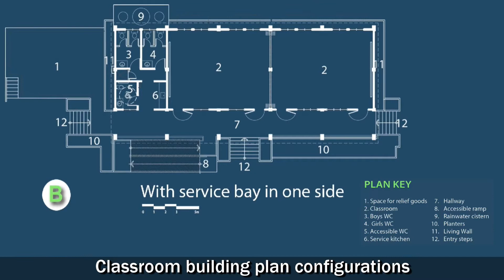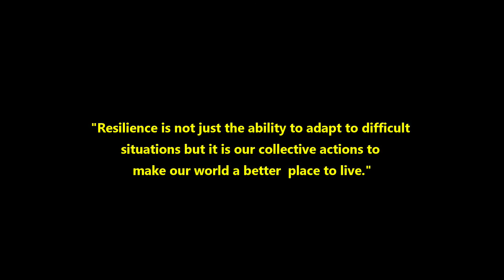THE SUPER SCHOOL & EVACUATION CENTER (Panlaban sa Bagyo, Lindol, Baha, Pandemya atbp.)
The occurrence of destructive natural calamities is undeniably one of the greatest threats facing our civilization. In the Philippines, this challenge is compounded with strong typhoons each year complete with flash floods, rising water levels, and so on. In addition, earthquakes and volcanic eruptions are becoming a regular occurrence. The resurgence of Covid-19 in the beginning of 2020 which brought the whole world into pandemic has turned our lives upside down and has added extra weight to the challenge.  Our government offers no immediate and direct solutions to counter these problems. We cannot just rely for answers from our leaders and politicians. We cannot afford to wait any longer for the solutions to come while we watch in horror the loss of thousands of lives and the massive property destructions being brought by these disasters every year. The loss of lives and the economic stagnancy caused by the pandemic are likewise immeasurable.

As architects and creators of built-up environment, we should explore solutions by introducing strategic and sustainable building designs so as to respond to the call of this challenge.

The “Super School and Evacuation Center” is a response to the challenge. The primary function of this smart classroom building is to house our school children in the course of their learning development during all kinds of weather and environmental conditions. The classroom building does not only provide comfort and protection from elements during class sessions but its design is responsive to natural disasters of great magnitude.   The classroom building is also the center of the community’s cultural and socio-political affairs during off-school period. Importantly, during natural disasters and emergency events, the Super School acts as a temporary shelter and evacuation center for those who were rendered homeless because of natural disasters.   It uses the traditional form of construction, hence there’s no need to use special machines and equipment. As the Super School can withstand powerful natural disasters, there’s no need for major periodic and costly repairs thus minimizing government leaders and school authorities of bureaucracy and inefficiency. It is a prototype that can be replicated in many barangays and localities throughout the country.   The Super School embodies the Vitruvian dictum of “Strength, Utility and Beauty”. It is robust, functional and aesthetically pleasing yet responsive to the needs of the school children and evacuees alike. It is indeed a testament to the Filipino ingenuity and resiliency.